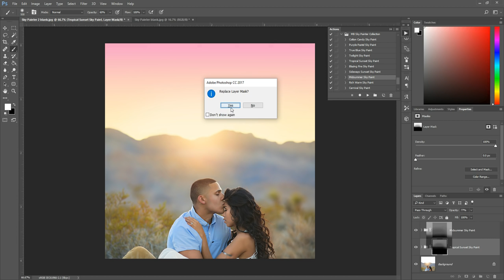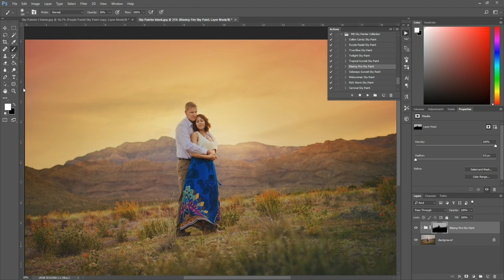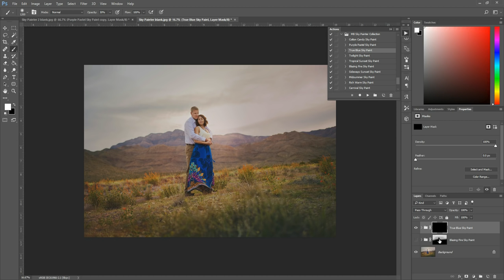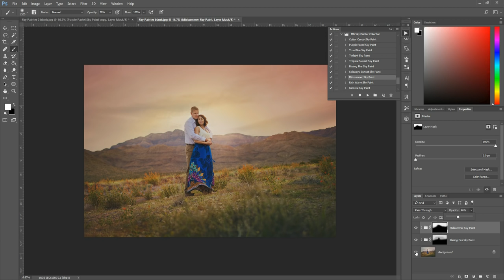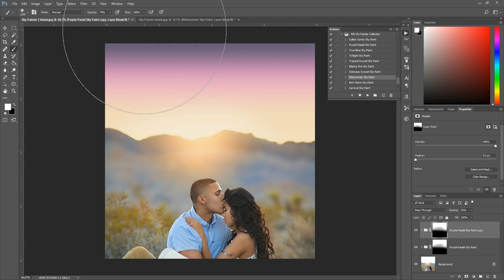How to use the Sky Painter Photoshop Actions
In this video, I'll show you how to paint color onto a plain sky using the MB Sky Painter Photoshop Actions. Grab a free sample of these actions to try on your own photos